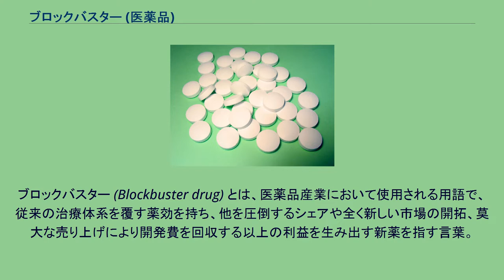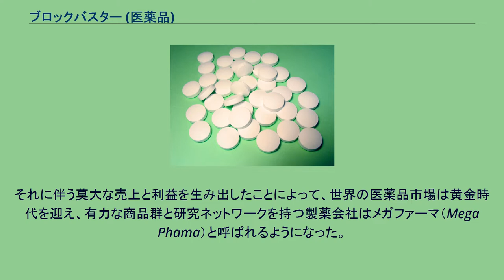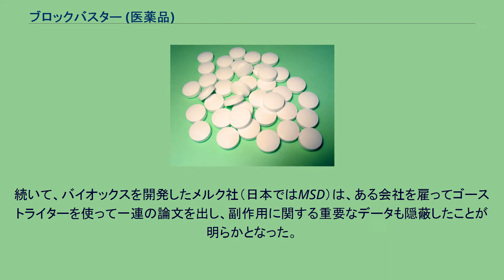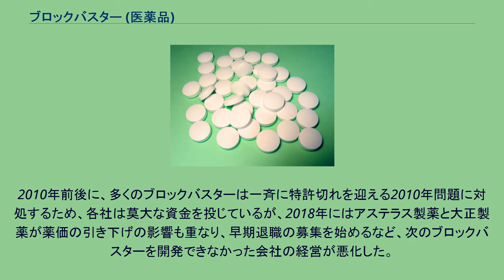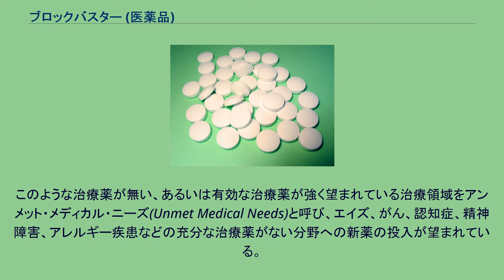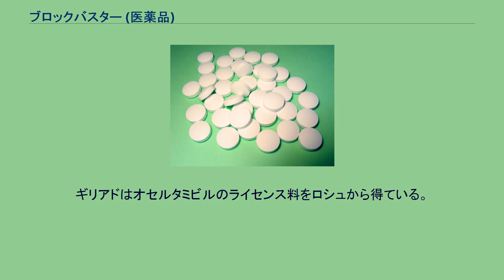ブロックバスター (医薬品)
ブロックバスター (Blockbuster drug) とは、医薬品産業において使用される用語で、従来の治療体系を覆す薬効を持ち、他を圧倒するシェアや全く新しい市場の開拓、莫大な売り上げにより開発費を回収する以上の利益を生み出す新薬を指す言葉。
主に世界最大の医薬品市場であるアメリカ合衆国において繁用されてきた言葉であり、アメリカの製薬企業がブロックバスターを開発することに力を注いできた背景がある。
副作用の隠蔽、論文のゴーストライティングといった問題も同時に語られてきた。
統一的な定義が存在するわけではないが、1剤で年商10億ドル(約1000億円)を超える新薬に対して用いられることが多く、欧州委員会でもこの立場を取っている。
ボストン・コンサルティング・グループでは、ピーク時の世界での年間売上げ高が5億ドル以上の医薬品をブロックバスターと呼ぶと定義している。
潤沢な研究開発費と技術革新の進歩も伴って、年商10億ドルを超える新薬は1990年代以降に急増。
それに伴う莫大な売上と利益を生み出したことによって、世界の医薬品市場は黄金時代を迎え、有力な商品群と研究ネットワークを持つ製薬会社はメガファーマ（Mega Phama）と呼ばれるようになった。
創薬に特化した創薬ベンチャーもナスダックをはじめとする新興の株式市場やベンチャーキャピタル・投資ファンドからの出資による資金調達により、開発資金を以前より集めやすくなった。
世界の大型医薬品売上高トップ10の薬剤（2018年度）は以下のとおり。
データはIQVIA社の発表に基づく。
なお販売名は、日本で上市されている商標名に書き換えてある。
これら以外で、年商10億ドルを超える新薬の数は100を超える。
ブロックバスターには、一種のトレンド（売れ筋の薬効群）があり、高脂血症治療薬、高血圧治療薬が過去には上位を占めていたこともあったが、医薬品は特許期間が切れると、一気に後発医薬品が発売され、新薬の売上げが大幅に減少するため、5～10年単位で薬効群は大きく変化する。
近年は抗がん剤や抗リウマチ薬として用いられる、バイオ医薬品（抗体医薬）が主流となりつつある。
なお、日本の製薬企業が創出したブロックバスターとしては、武田薬品工業のアクトス（ピオグリタゾン … 糖尿病薬）やブロプレス（カンデサルタン シレキセチル … 降圧剤）、藤沢薬品工業（現・アステラス製薬）のプログラフ（タクロリムス … 免疫抑制剤）、塩野義製薬のクレストール（ロスバスタチン
… 高脂血症薬））、エーザイのアリセプト（ドネペジル … アルツハイマー型認知症薬）、大塚製薬のエビリファイ（アリピプラゾール … 非定型抗精神病薬）、小野薬品工業のオプジーボ（ニボルマブ … がん免疫療法薬）、大日本住友製薬のラツーダ（ルラシドン…統合失調症、双極性障害）などがある。
そのさきがけとしては、田辺製薬（現・田辺三菱製薬）のヘルベッサー（ジルチアゼム … カルシウム拮抗薬）や、三共（現・第一三共）のメバロチン（プラバスタチン … 高脂血症薬）が挙げられる。
日本の製薬会社が発明したブロックバスターは、かつてリピトールや、メバロチン、リポバス、ローコール、クレストールなどのHMG-CoA還元酵素阻害薬の基となったスタチン、ディオバンや、ブロプレス、ニューロタンなどのアンジオテンシンII受容体拮抗薬。
そして、開発者の本庶佑が2018年のノーベル生理学医学賞を授賞した、免疫チェックポイント阻害剤のオプジーボが挙げられる。
ブロックバスターが1990年代以降に量産された背景には、アメリカ合衆国の新薬承認制度の緩和と積極的な宣伝活動が貢献した。
日本の新薬承認制度とは異なり、アメリカ合衆国の新薬承認はかなり早く、平均して1年程度で審査が終わるという迅速な審査を行う。
この迅速な審査は1992年に制定されたユーザー・フィー制度の導入によって実現された。
これは、有効な薬をより早く患者の元へ届けることを狙ったものである。
また、新薬の効果としても、従来発売されていた薬と比較して、少しでも優秀であれば新薬として承認されるという比較的緩やかな基準を元に新薬が発売されていた。
こういった制度の緩やかさを背景に、莫大な利益を生み出すブロックバスターが続出することとなる。
さらに、ブロックバスター発売後も各企業は情報宣伝活動に力を入れ、新たな治療分野を築いてきた。
日本では法律で禁止されている処方箋医薬品の一般（患者）向けテレビコマーシャルもアメリカ合衆国では認可されており...